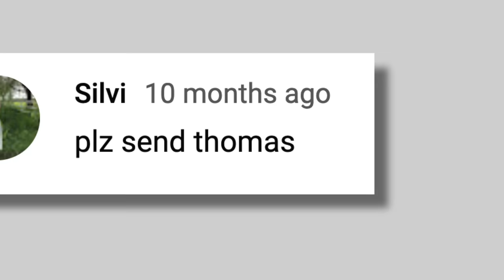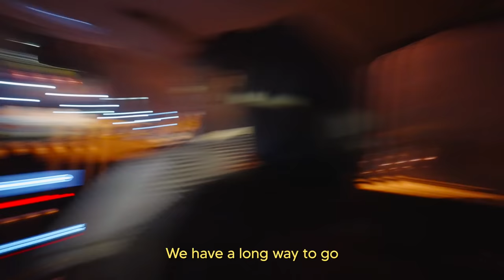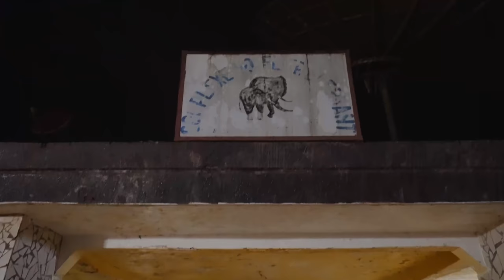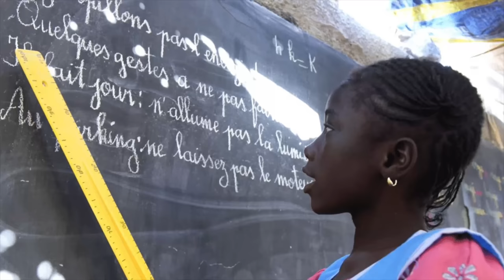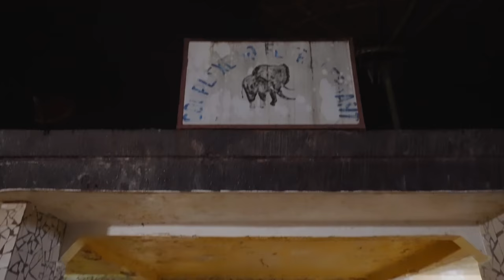Abandoned Alone in an African Tribe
Here's the deal.. After Ammar took Seekers on adventures this year and also sponsored Nelly Attar to climb K2, I would like to also say thank you to those who support us through Seek Discomfort this holiday by taking a small group of 3 of you who purchase from Seek this Holiday on an adventure somewhere next year. We will contact the 3 adventurers by January 31st. If you have already purchased this holiday, you're already good to go :) if you'd like a chance to join me, you know where to go! ⚡️ ⚡️ ⚡️

When it comes to what happened at the end.. It really shook me, we felt with the local team that we'd really prepared the best we could but sometimes unexpected problems like this one can happen. We've checked several times and everyone there is fine, they were really just looking for me. Nothing like this had really happened before even though I have experience traveling to Afghanistan, Iraq, Syria, Mauritania and I understand that there are things you can and cannot do. I went home after this trip to mentally recuperate and recharge.

3- Artlist. 2 Months Free High Quality Music